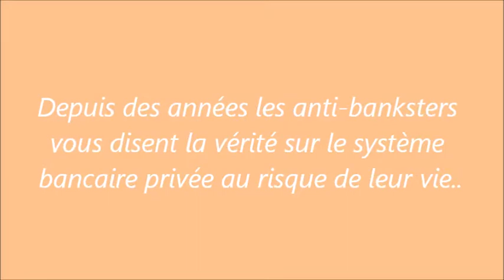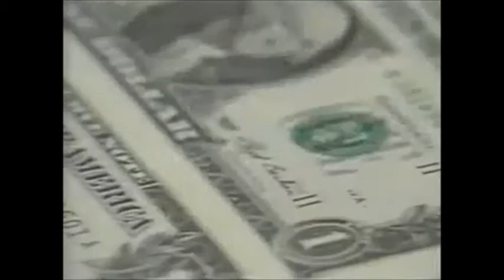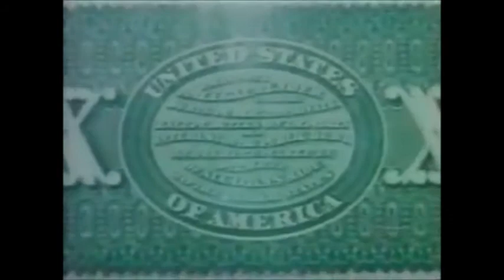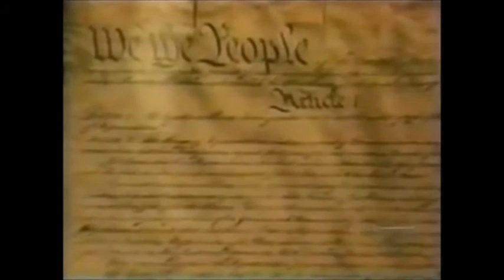La vérité sur les banksters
Alain J. Laurendeau nous parlent des banques et nous présente un vieux document animé par Dean Stockwell ,,

Marc Olivier